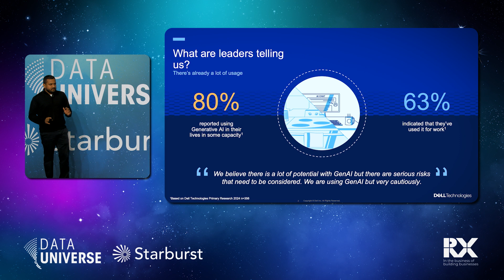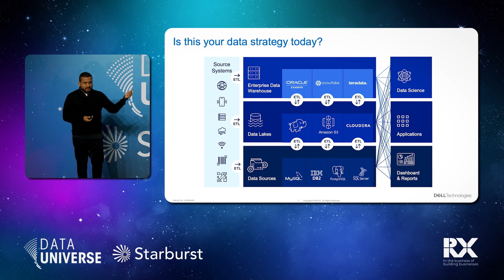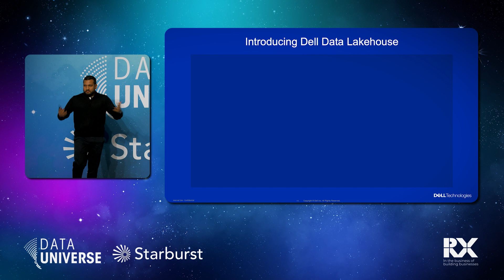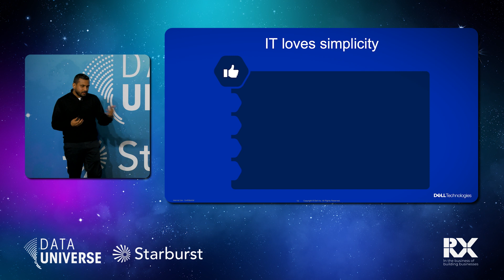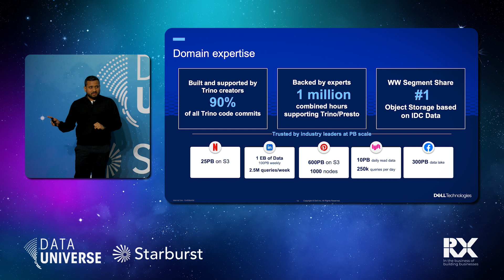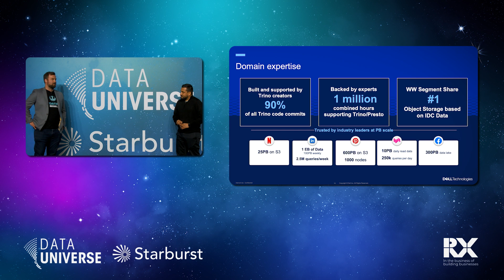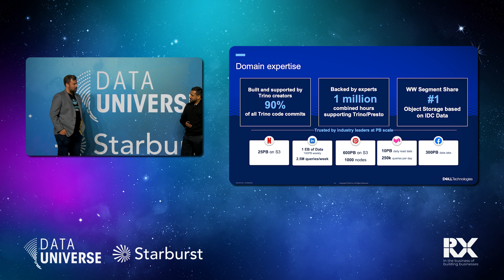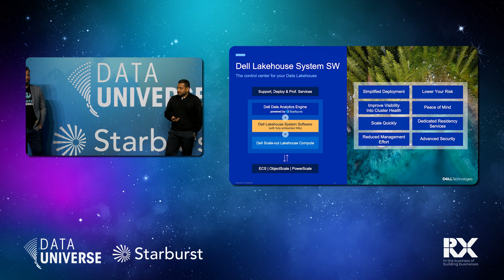Dell Data Lakehouse: The New Standard for an Open, Modern Data Platform with Vrashank Jain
The industry has witnessed some tectonic changes over the last few years: on prem to cloud to multi-cloud, BI to AI to GenAI, and data warehouses to data lakes to data lakehouses, to name a few. This constant evolution coupled with the ever-increasing demands of the business makes platform thinking crucial in order to ensure a future-proof infrastructure. As companies race to advance their AI strategies, Dell has seen a gravitational pull towards a modern data architecture that can create high quality data to feed AI and generate high quality outcomes. Join this session to learn about how the Dell Data Lakehouse, powered by Starburst, is the modern paradigm for this new era. You’ll learn about the investments Dell is making in data, analytics, and AI, why Dell and Starburst partnered up on this solution, and how it enables a tremendously powerful yet open and flexible data architecture.